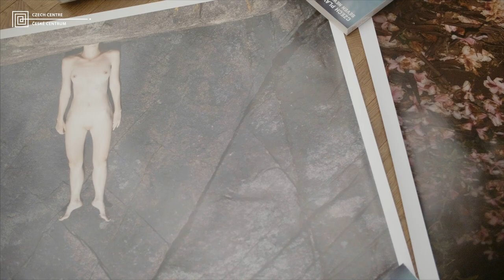Marie Tomanova: YOUNG AMERICAN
Some may quite rightly take umbrage with the appropriation by the United States of the moniker “Ameri- ca” to lay claim to itself. Yet, while acknowledging this problematic conception, there is no denying that the term has a resonance of almost mythic proportions, global and local, inside and outside, positive and negative, and far beyond these binary simplifications.
As the culminating show of the Czech Center New York’s New Bohemia Exhibition series that celebrates the vital and dynamic connections between the Czech Republic and the United States, particularly in honor of the 100 Year Anniversary of the Czech Republic, Marie Tomanova’s Young American does not directly problematize what it means to be an American today, but celebrates the freedom and identity of the idea of an “America” still rife with dreams and possibilities, hope and freedom. Her images, direct and without artifice, confront us with the power and beauty of people simply being, the young...just being. And in this just being is the essence of unity, love, and acceptance.
It is a visualization of an America in which individuality is valued as uniqueness and not judged as lack of sameness. It is work that reverberates with the distant echo of August Sander’s Face of our Time, Malick Sidibé’s exuberant youth of Mali, or, perhaps more closely, with Nan Goldin’s intimacy.
Tomanova relates with her subjects—they relate with her. There is something. There is a spirit that just seems to be present. It may be that punctum that Roland Barthes describes in Camera Lucida, but even if it is not, there is still really something. Do you see it, or does it go beyond seeing and surface? Do you feel it? The exterior only reveals what is below, and that is a heart...beating. Can you feel the pulse and know that they are you?
One could contextualize this body of work in the increasingly important and powerful voice of youth culture that is in the process of vitally reshaping gender, society, culture, and perhaps igniting a subtle and much needed ideological revolution that has its own history, as can be seen, most notably, in the 1967 Summer of Love centered in San Francisco, the events of May 1968 in Paris, or the 1989 Velvet Revolution in Prague. We could go far deeper, of course, and see this power of youth to assert and forge new cultural identity in early nineteenth-century Romanticism, the anti-establishment vision of the Impressionists, the anti-bourgeoisie stance of the German Expressionists, the automatic freedom of the Beat Generation, the bright veneer of POP, the disharmonious edge of PUNK and the Blank Generation, and the self-awareness of Generation X, Y,...Z. The beat goes on.

Marie Tomanova
Born in 1984 in former Czechoslovakia, Tomanova received her MFA in painting from Faculty of Fine Arts at University of Technology, Czech Republic in 2010. She currently lives and works in New York. Through pho- tography, video, drawing and performance, her work focuses on the nature of identity, gender, and displacement. Her work has been shown at SPRING/BREAK Art Show (NYC), A.I.R. Gallery (NYC), Museum Of Sex (NYC), Czech Center New York (NYC), TED x Prague (CZ), Untitled Space (NYC), Ars Gallery (CZ), Orange County Center for Contemporary Art (Santa Ana, CA), among others.
Her work has been featured in Dazed, i-D, VICE, Purple, Huffington Post, Osmos, Creator’s Project, Numero, Artnet, Office Magazine, Interview Magazine, W Magazine, AnOther Magazine, Artsy, Calvert Journal, Amuse, Art Report, Artalk, and others.

video by @ondrejbojo